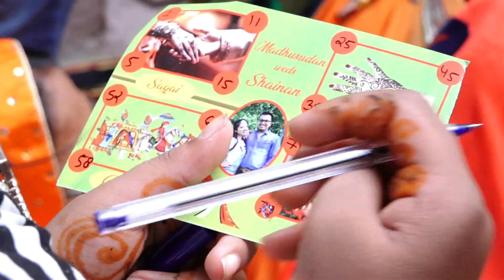Daluka Family madhusudan n shainan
S B studio Kuchaman city